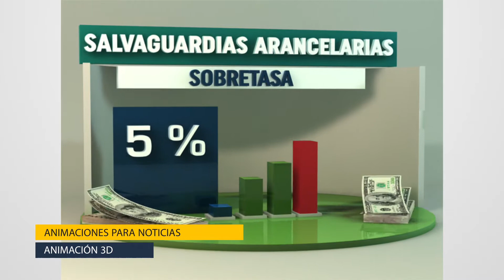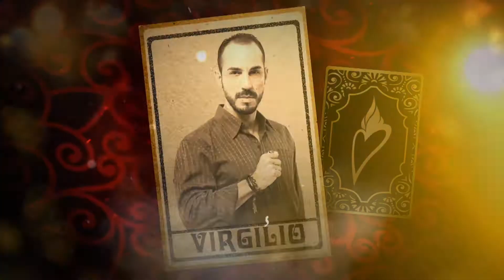REEL 2021 PORTAFOLIO Lourdes rodriguez